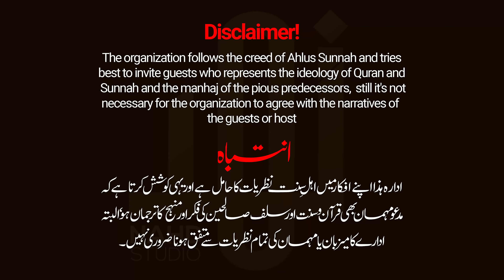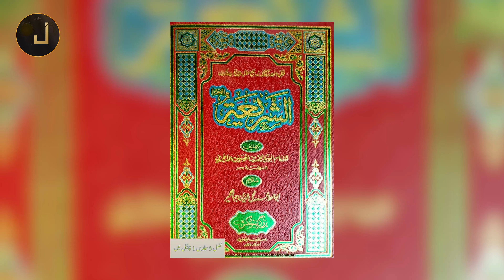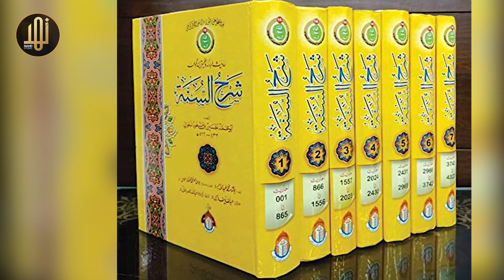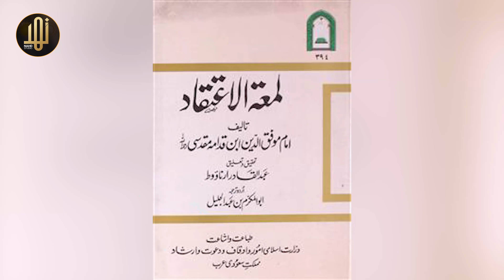🔥 EXCLUSIVE Podcast - Manhaj e Salf - Guft o Shuneed - ft. Abdul Aziz Nasir, Mohib Al-Raheem - Nahd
Complete Episode - Ahl-e-Bid'ah ke bareh Salaf ka manhaj? || Guft-o-Shaneed || Faizan Faisal , Mohab Ur Raheem || Nahd Digital

اہل بدعت کے بارے سلف کا منہج ؟

Special Guest:
1: Abdul Aziz Nasir aka Faizan Faisal (Student Medinah University)
2: Mohab Ur Raheem (Graduate Medinah University)

Host:
Hafiz Khubaib Mian (CEO Nahd Studio)